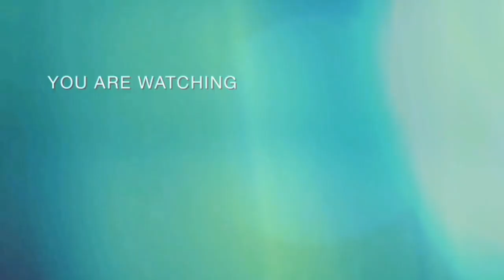🔴 Berita Timnas Indonesia Hari Ini - KAMIS 25 JULI 2024 - Berita Timnas Indonesia Terbaru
berita timnas hari ini - berita timnas indonesia terbaru - berita bola terbaru hari ini